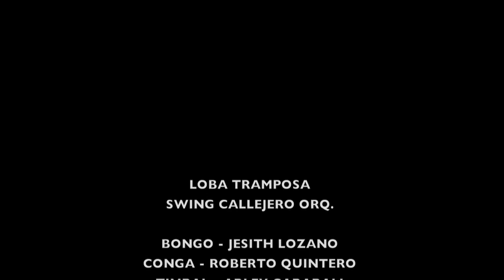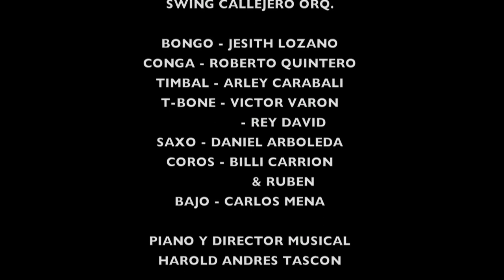Loba Tramposa Swing Callejero Video Oficial Full H-D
Bajo la Voz Lider de Hector ( El Chamo ) Garces, llega este Tema Sabrosito " Loba Tramposa "  Composicion de Harold Tascon, ademas es el Arreglista de este maravilloso tema de Golpe Marea, tambien Pianista. y Director de la Orquesta Swing Callejero.
SWING CALLEJERO ORQ.
BONGO - JESITH LOZANO
CONGA - ROBERTO QUINTERO
TIMBAL - ARLEY CARABALI
T-BONE - VICTOR VARON
                 - REY DAVID
SAXO - DANIEL ARBOLEDA
COROS - BILLI CARRION
                 & RUBEN
VOZ LIDER : HECTOR ( CHAMO ) GARCES
BAJO - CARLOS MENA
PIANO Y DIRECTOR MUSICAL
HAROLD ANDRES TASCON
REALIZACION AUDIOVISUAL
MORRIS MEDIA STUDIOS
NEW JERSEY

@    2017